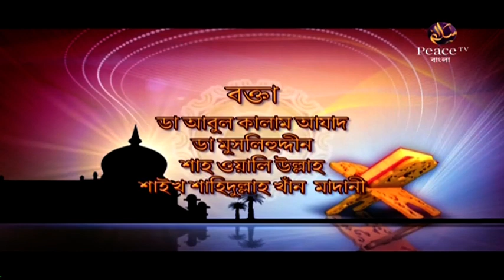১০. শিক্ষা। ইসলামের আলোকে। গ্রুপ আলোচনা। পিস টিভি বাংলা